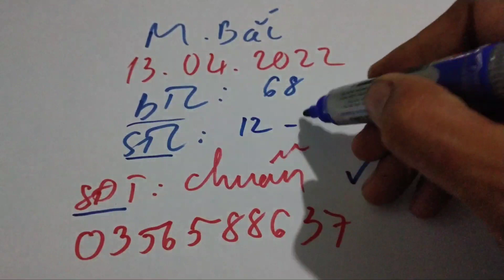XSMB • Dự Đoán Xổ Số Miền Bắc Ngày 13-04-2022